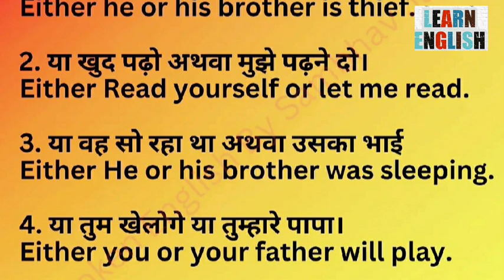Use Of Either || English Speaking Practice || Learn English || Use Of Determiners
English Industry
english sentence
sentence improvement
spoken english
अंग्रेजी वाक्य
kids english
for kids
teach english
learn english
learning english
how to teach english to kids
kids conversation
english connection
kids
long sentences
learn english
learn sentences
अंग्रेजी सीखें
good english
good